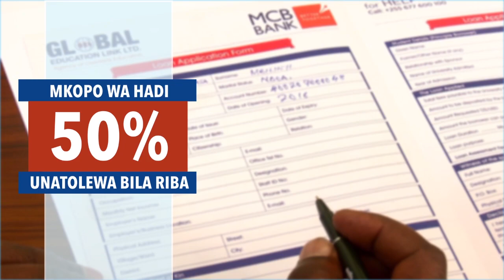'MAHAKAMA' Yatoa KAULI, TFF Kumfukuza Kocha AMUNIKE - "SIASA TU"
Baadhi ya wakazi wa jiji la Dar es Salaam wametoa maoni yao Juu ya uamuziki uliofanywa na shirikisho la soka nchini (TFF) wa kumfukuzwa aliyekuwa kocha wa timu ya Taifa ya Tanzania (TAIFA STARS) Emmanuel Amunike.